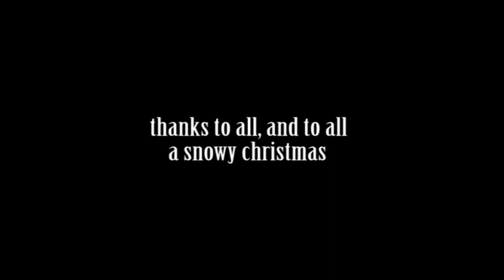holiday cheer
my first 2D animation 2010 based off a drawing I did of an event my buddies did with a giant snowball and an old panel truck. so I cartoonized it